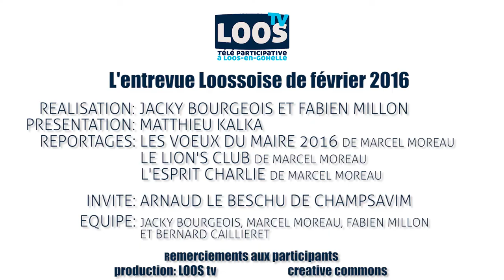LOOS TV - L' entrevue Loossoise février 2016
L' équipe de Loos tv revient sur les voeux du maire au foyer Leclercq, sur  l'action du Lion's club et sur l'esprit Charlie au centre Ronnie Couteur. Nous recevons Arnaud qui parlera du concept de Make sense